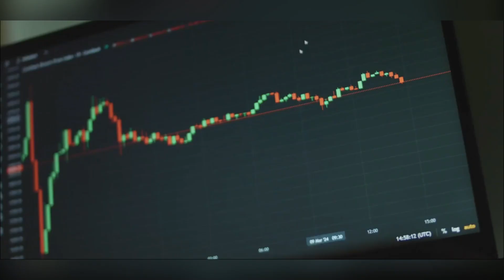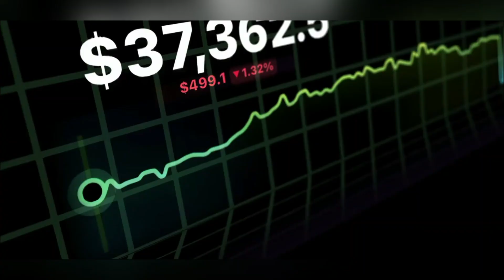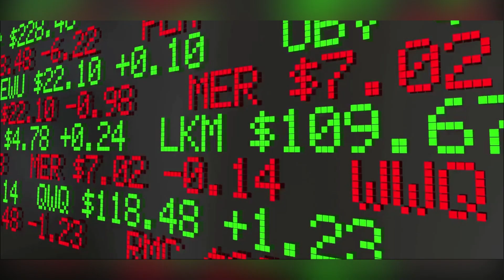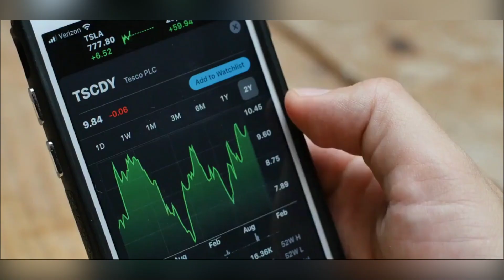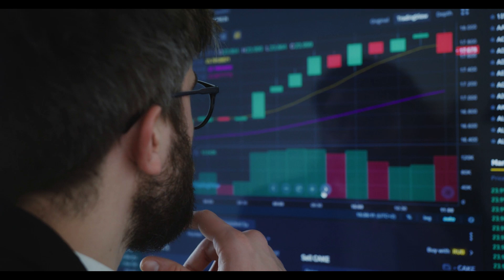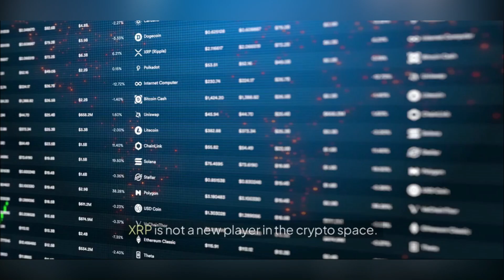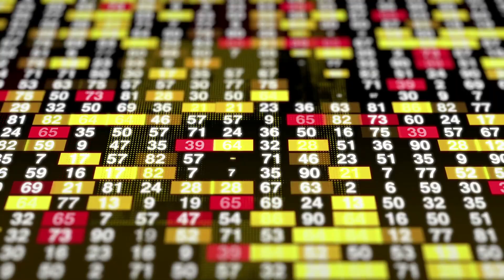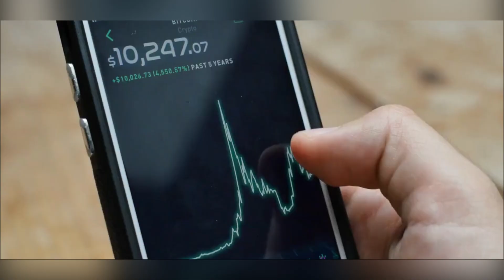Why Most Investors Are Waiting for XRP to Hit $5 To $10 | XRP Price Prediction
XRP Price Point: Analyzing the Pundit Claim That Most Won't Invest Until $5-$10